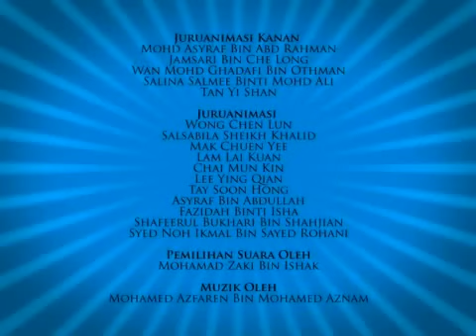Ambil Galah 2